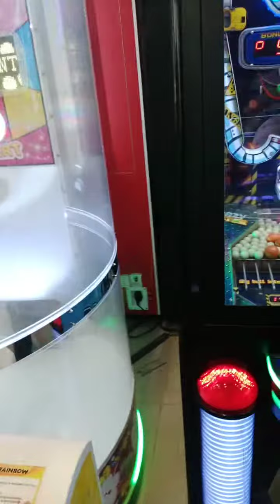playing laro tayo sa SM mall saan aabut 50pesos mo???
matagal din naka Punta c elrose dito mabuti nlng may 50 pesos pa c momhie